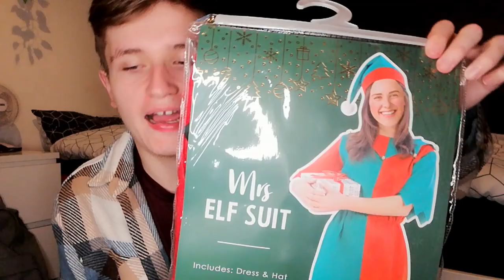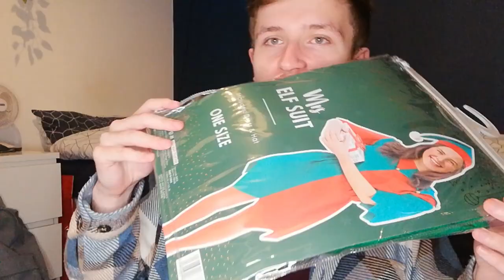TRYING ON CHEAP £5 CHRISTMAS OUTFITS!